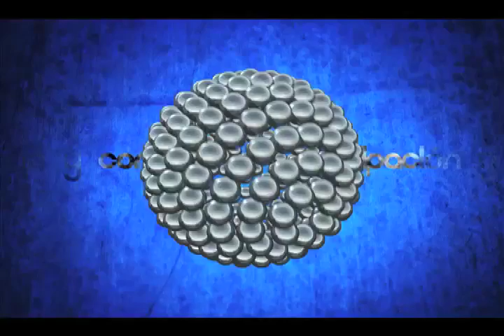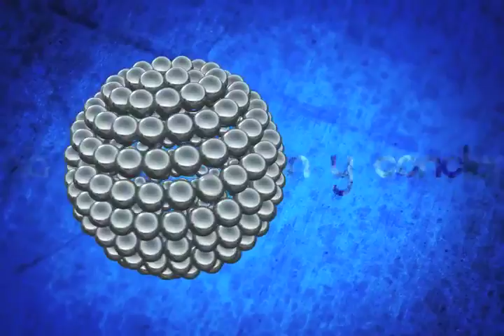20 MAYO PUNTO FINAL MIRNA LOPEZ TORRES PARTE 1